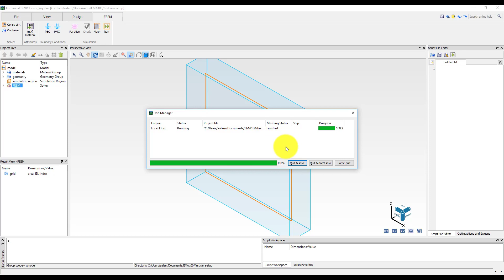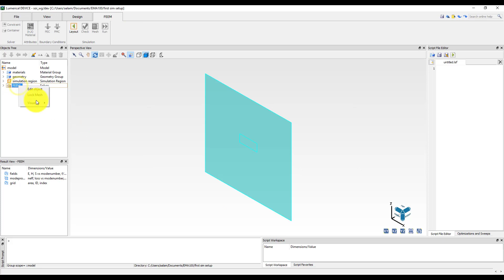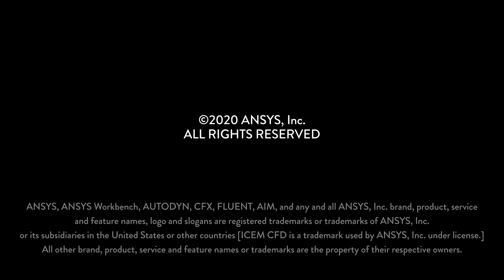Running the Simulation and Analyzing Results in Ansys Lumerical FEEM — Lesson 3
The following video demonstrates how to run simulations in FEEM. This lesson is part of the Ansys Innovation Course: Ansys Lumerical FEEM – My First Simulation. To access this and all of our free, online courses — featuring additional videos, quizzes and handouts — visit Ansys Innovation Courses